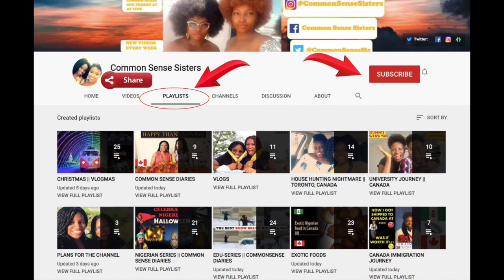DON'T MISS NIGERIA || THINGS WE NEVER MISS ABOUT NIGERIA || IS NIGERIA THE 2021 GIANT OF AFRICA 😂🇳🇬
What don't you miss about Nigeria? Are you from Nigeria ?

What are some things you don't miss about Nigeria

This video is about the 1 million things we defiantly do not miss about Nigeria! What don't you miss about Nigeria ? Are you missing Nigeria ? What will you miss if you leave Nigeria ?